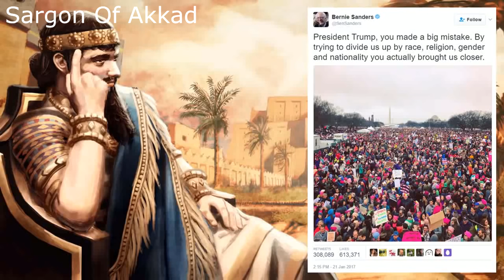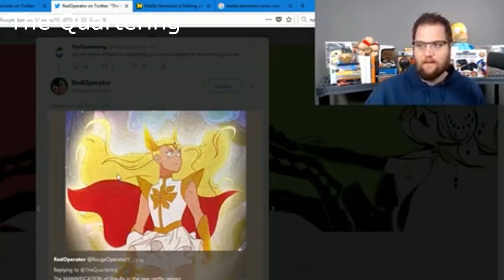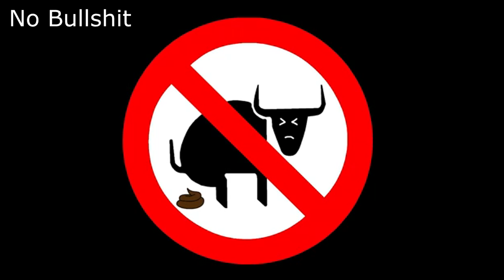Anti-SJW CRINGE Compilation